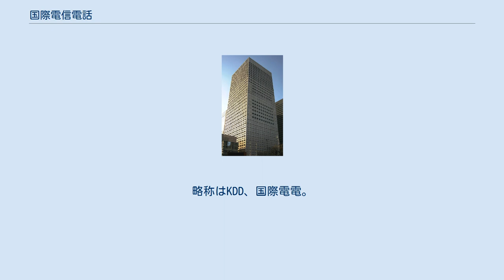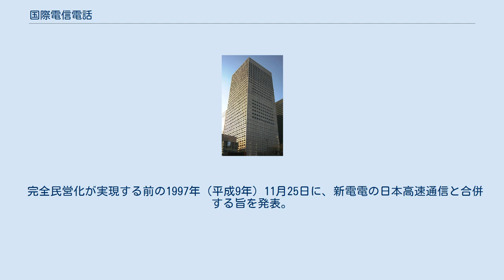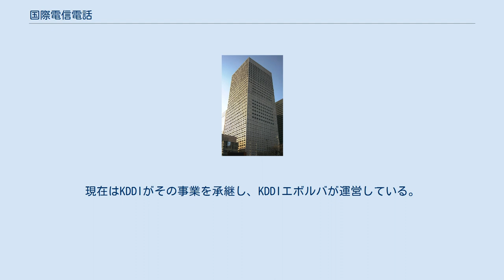国際電信電話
KDDI 」 ケイディディ 」 国際電信電話 国際電信電話株式会社（こくさいでんしんでんわ）は、日本電信電話公社から国際電信電話株式会社法（昭和27年法律第301号）により1953年に分離独立し設立された日本の電話会社である。
法規制により日本と海外との国際電気通信・国際電話を長らく独占的に扱っていた。
事業者識別番号は001。
略称はKDD、国際電電。
国際電気通信連合のセクターメンバー。
 KDDIの前身会社の1つ。
ただしKDDIは公式には、旧第二電電株式会社が設立された1984年6月を会社設立年月としている。
 1985年（昭和60年）3月までの日本の電気通信事業は、公衆電気通信法（昭和28年法律第97号）の規定に基づき、国内は日本電信電話公社が、国際通信は特殊会社である国際電信電話株式会社（KDD）がそれぞれ独占していた。
 第二次世界大戦（太平洋戦争）後、占領政策を進めてきたGHQは、国際通信設備の建設・保守を業務とする国策会社であった国際電気通信株式会社を解散させ、当該会社の保有する国際電信電話設備を逓信省に移管して国内国際電気通信業務を所管させた。
1949年には逓信省を郵政省と電気通信省に分割し、国内国際電気通信業務を電気通信省に所管させた。
 国際電気通信株式会社が半官半民の会社として国際通信施設の拡充を行っていたという先例があることが指摘されていたが、電気通信大臣であった佐藤栄作は「電気通信省の管理者としては積極的な検討はしておらず、今日のところは国家的な使命を達成する意味において公共企業体の程度には是非とどめておきたいので、公共企業体移行への準備を進めている」と述べ、1952年（昭和27年）、電気通信省所管の国内国際電気通信業務は、公法上の特殊法人として設立された日本電信電話公社に移管した。
 翌1953年（昭和28年）、国際電信電話業務については、国際電信電話株式会社法（KDD法）により郵政省管轄の特殊会社として設立された国際電信電話株式会社（KDD）に移管されることになった。
国際電信電話は元国際電気通信株式会社の無線施設部門、日本電信電話公社中央局の国際通信部門、及び電気通信省の国際通信部を核とする本社部門によって組織された。
 KDD法第2条により「国際電気通信業務」および「前号の業務に附帯する業務」を営むものと規定され、日本国内において唯一国際回線の保有を許可されていた。
同法第2条2項により、郵政大臣の認可を受けて「会社の目的を達成するために必要な業務」、「前号の業務のほか、前項の業務の円滑な遂行に支障のない範囲内において、同項の業務を営むために保有する設備又は技術を活用して行う電気通信業務その他の業務」を営むことができると規定されていた。
また独占的な国際通信事業者と見なされ、同法により企業活動が規制されていた。
 1985年（昭和60年）電気通信事業法が施行された。
本法施行までは公衆電気通信法の下、日本電信電話公社が国内公衆電気通信を、国際電信電話株式会社が国際電気通信を役務とすることができたが、電気通信事業法の施行により、電気通信事業への新規参入および電話機や回線利用制度の自由化が認められた。
 電気通信事業法の施行に関連し、1984年（昭和59年）12月に国際電信電話株式会社法の第一条と第二条が、以下のとおり改正された。
 なお、この改正では、株式に関する事項についての見直しはされていない。
 国際電信電話株式会社法は、1984年（昭和59年）12月の改正後、5回改正されている。
 1997年（平成9年）6月の改正により国内電話事業への進出が可能となり、同年7月から参入した。
1998年（平成10年）に国際電信電話会社法が廃止され、特殊会社から一般の株式会社になった。
 日本国政府は1998年（平成10年）、電気通信分野の規制緩和策の審議において、国際電信電話会社法の廃止および同社の完全民営化を閣議決定した。
決定に基づき同年12月1日、国際電信電話会社法が廃止され特殊会社ではなくなり、他社の国際通信への参入も自由化された。
 完全民営化が実現する前の1997年（平成9年）11月25日に、新電電の日本高速通信と合併する旨を発表。
1998年（平成10年）12月1日に同社を吸収合併し、社名を国際電信電話からケイディディに変更した。
 なお、電気通信事業法附則第5条によりKDDIが国際電電承継...